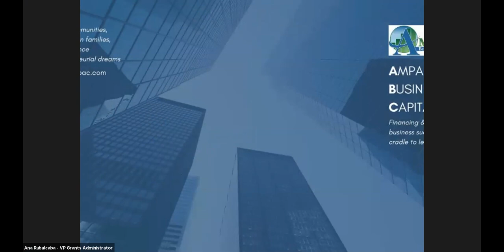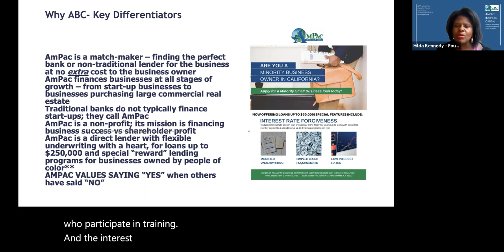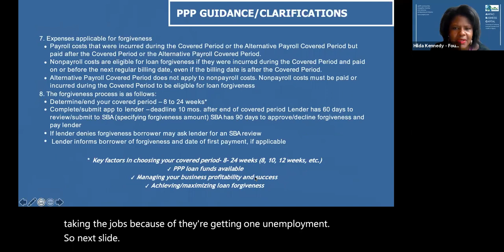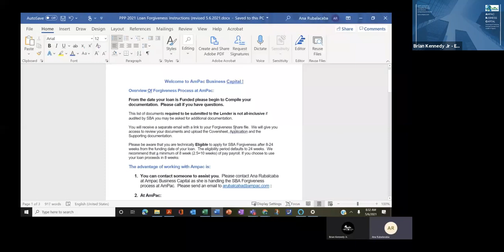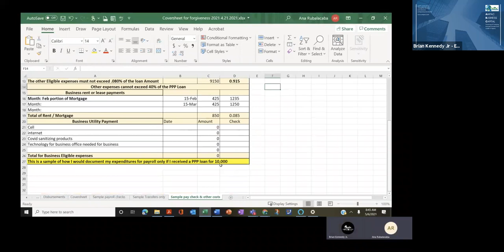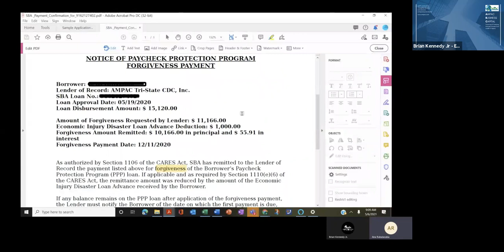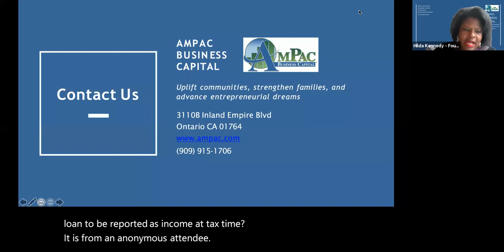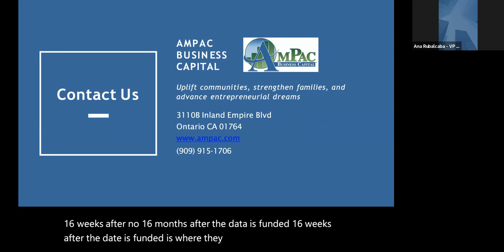PPP Forgiveness Webinar (5.7.21)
This PPP Forgiveness Webinar, recorded on May 7th, 2021, was facilitated to provide a breakdown of the forgiveness process and answer questions of those able to attend.